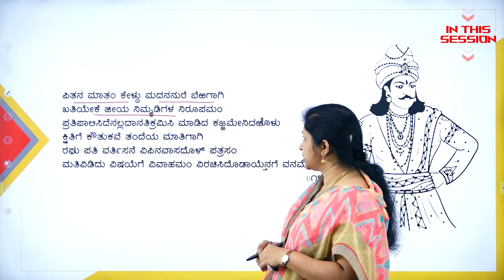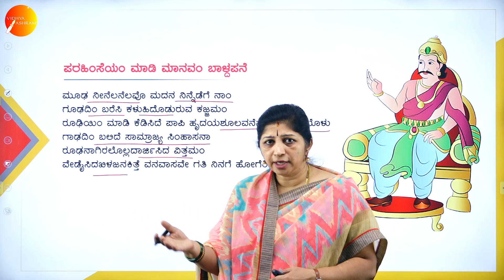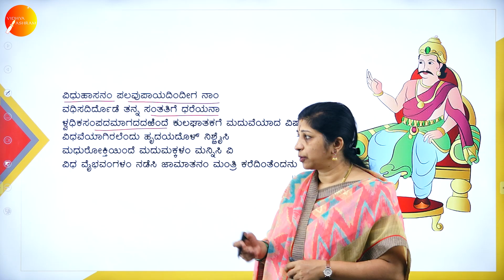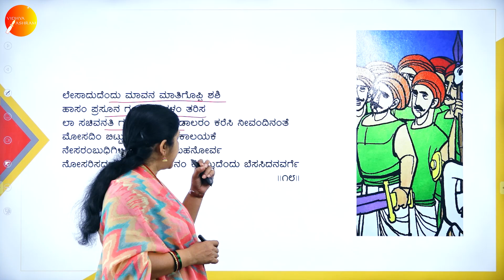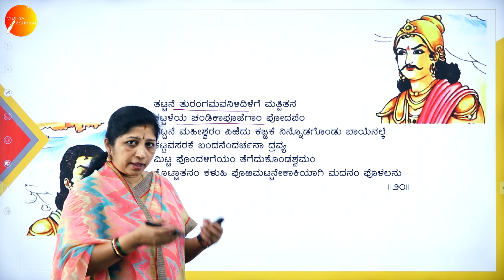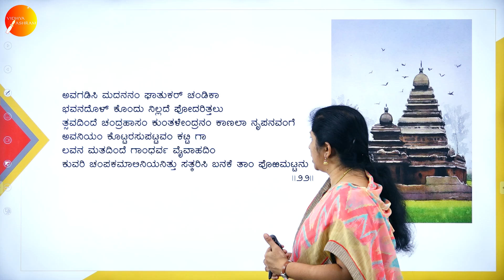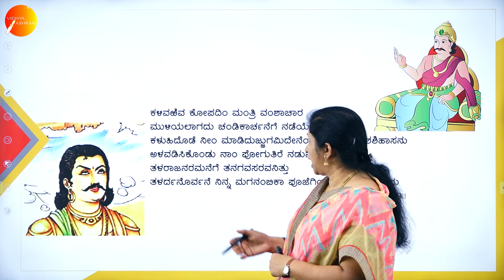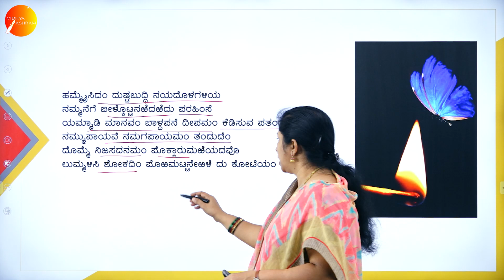DAY 19 | ಕನ್ನಡ | III SEM | B.BA | ಪರಹಿಂಸೆಯಂ ಮಾಡಿ ಮಾನವಂ ಬಾಳ್ದಪೆನೆ | L2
Course : B.BA
Semester : III SEM
Subject : ಕನ್ನಡ
Chapter Name : ಪರಹಿಂಸೆಯಂ ಮಾಡಿ ಮಾನವಂ ಬಾಳ್ದಪೆನೆ
Lecture : 2